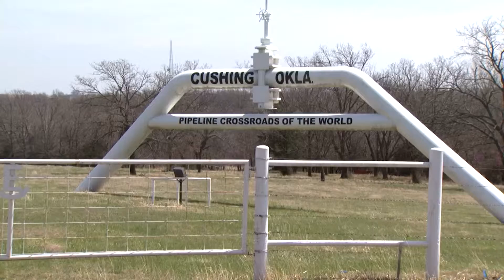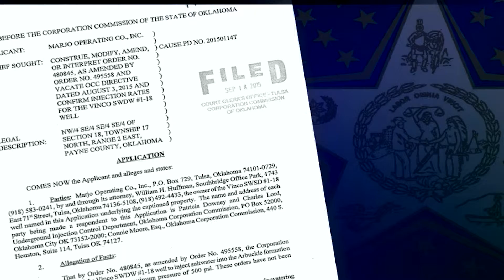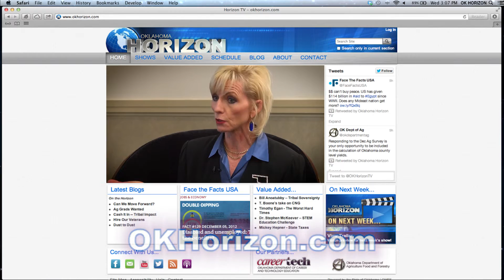Man-made Earthquakes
A report by the Seismological Society of America shows a definite link between wastewater disposal wells and earthquakes.